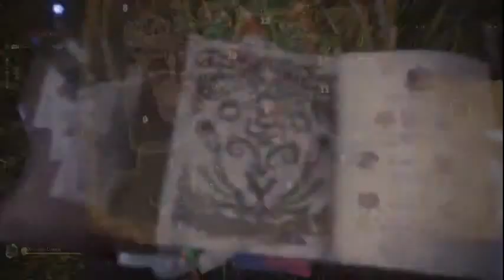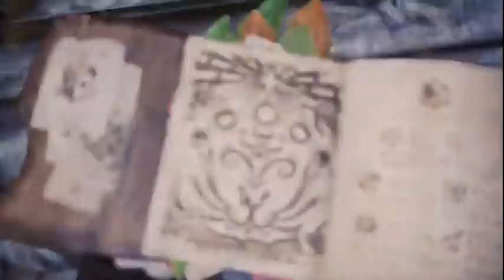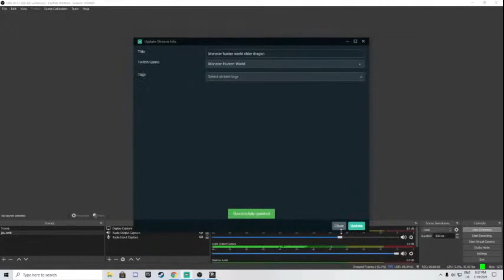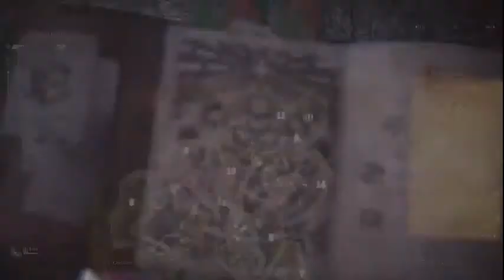kushala Daora master rank monster hunter world